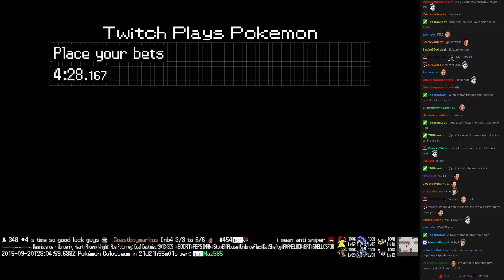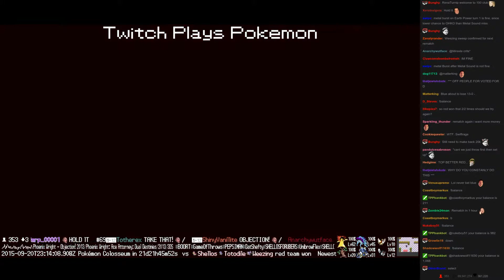Twitch Plays Pokémon Battle Revolution - Match #24458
Match #24458 [Blue: Bastiodon, Luxray, Mamoswine] vs [Red: Shellos, Totodile, Weezing]